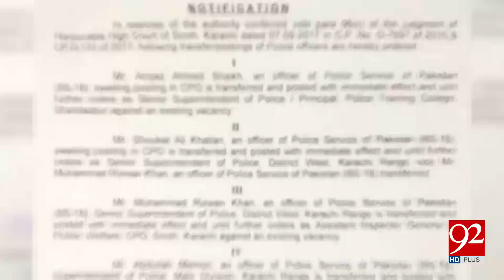Senior Officer Amin Yousufzai appointed as DIG west zone Karachi | 3 Nov 2018 | 92NewsHD